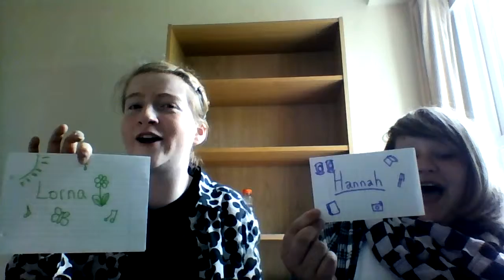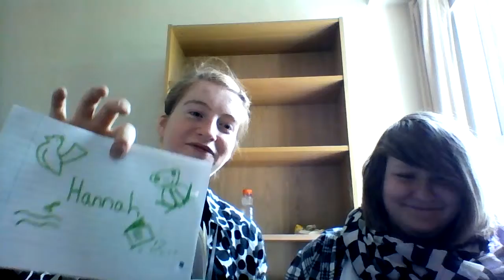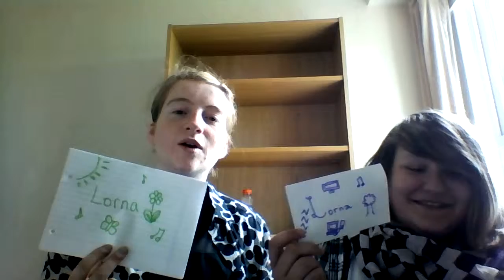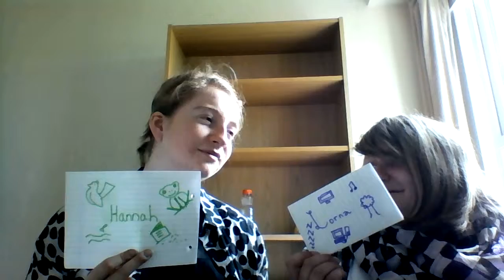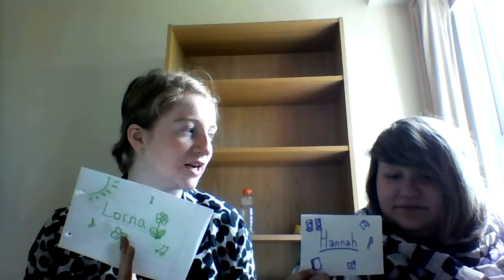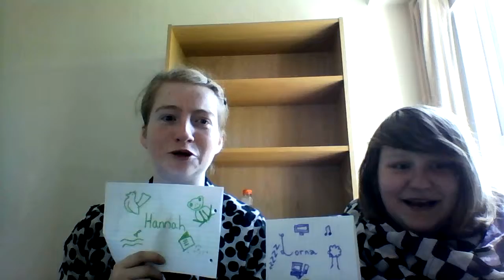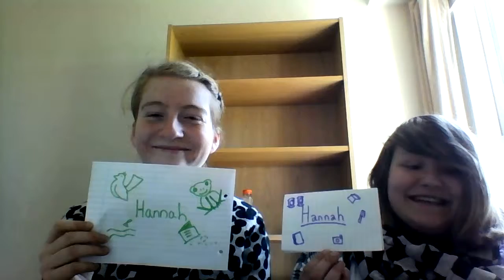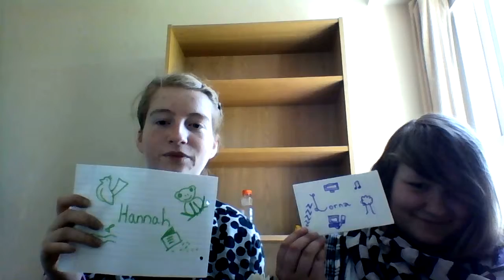Who's most likely to game (feat. LornathePyromaniac)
We decided since we did the friendship tag that we would do the 'who's more likely to?' game as well.